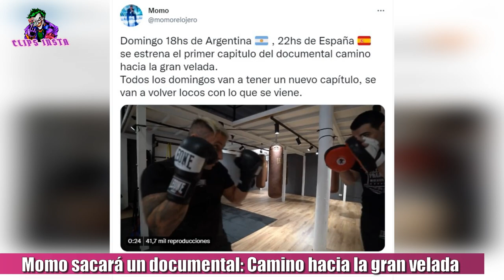MOMO TENDRA UN DOCUMENTAL LLAMADO " CAMINO HACIA LA GRAN VELADA " | Momo vs Viruzz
Momo hará un documental sobre su entrenamiento para la pelea contra Viruzz. El 25 de Junio en el Pabellón Olímpico de Badalona, se llevará a cabo la velada del año 2 organizada por Ibai Llanos. Una de las 5 peleas que tendrá la velada de boxeo es entre Momo contra Viruz. El streamer argentino que se encuentra en España, hablamos de Gerónimo Benavides, mas conocido como Momo será el primer argentino en participar en esta velada. El día de hoy, Momo confirmó en su cuenta de Twitter a través de este video que este Domingo a las 18 horas de argentina y 22 horas de España, se estrena el primer capítulo del documental camino hacia la gran velada. En donde saldrá un capitulo cada domingo. A falta de exactamente 4 meses para la pelea, la previa de este combate ya se empieza a vivir. Para ustedes quien ganará la pelea, Momo o Viruzz?